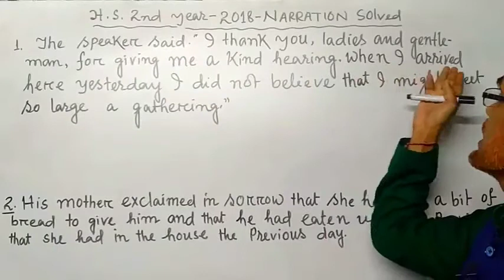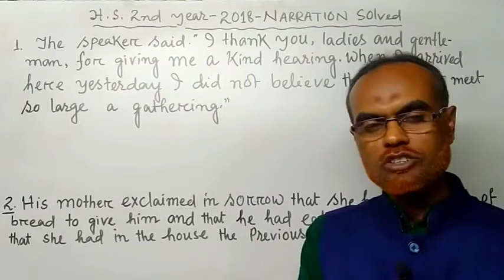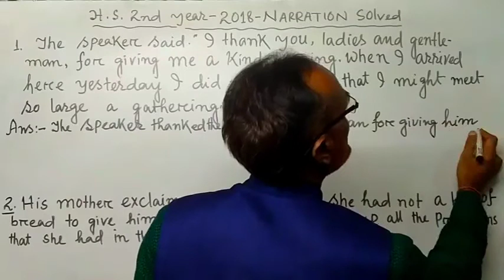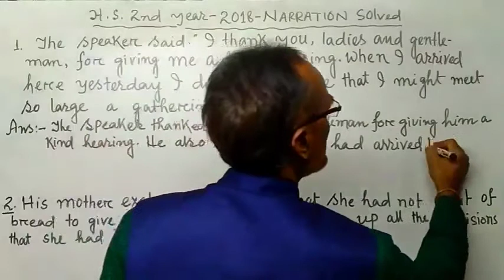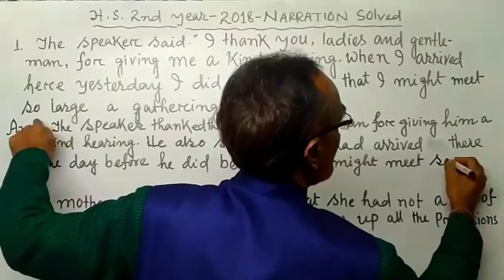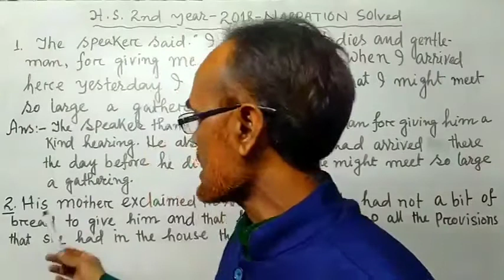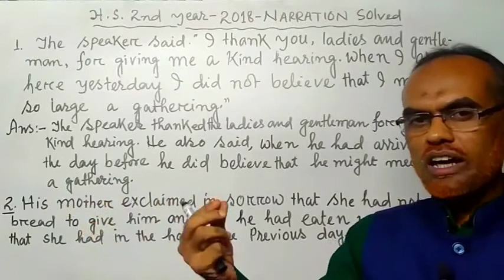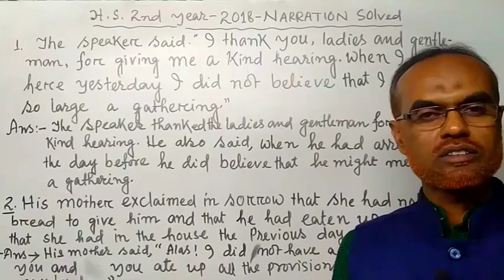H.S.2nd Year Narration Old Question Paper Solved-2018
educareassam hsNarration2018. In this video Questions paper of HS 2nd year (Narration) is explained with Assamese meaning.

/youtu.be/DOx4HdsP-d4